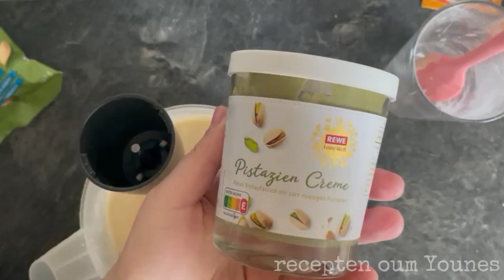PiSTACHE BONBONS | PISTAZiEN | PiSTACHIO CAKE | RECEPTEN OUM YOUNES #178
welkom op onze kanaal 🥰

deeg:
Hier heb ik een glas gebruikt waar 250 ml in kan. Je kan alles afmeten in de glas. Alle hoeveelheiden moeten gelijk zijn behlave bloem daar doe je 2 glazen erin. Als je een kleine vorm gebruikt kan je ook een kleinere glas gebruiken. Als je niet weet hoeveel eieren je moet gebruiken doe je ide eieren ook in de glas afmeten dat moet ook evenveel zijn als de andere ingredienten.

Benodigdheden:
2 glazen bloem
1 glas zonnebloemolie
100 gr Pistache pasta
1 glas melk
4 eieren
1 glas suiker (Hier heb ik ietsje minder gedaan omdat chocolade ook zoet is)
1 zakje bakpoeder
1 zakje vanillesuiker

gemalen pistache
300 gr witte chocolade

bereiding kan je in het filmpje zien

Je kunt me ook volgen op